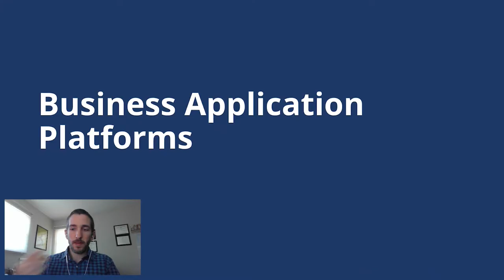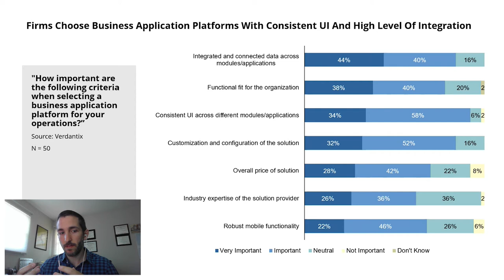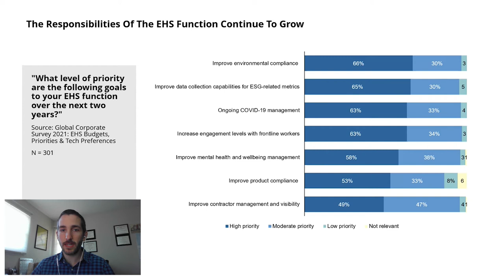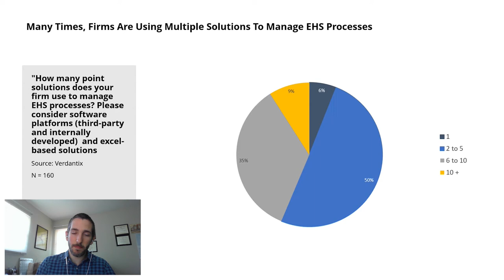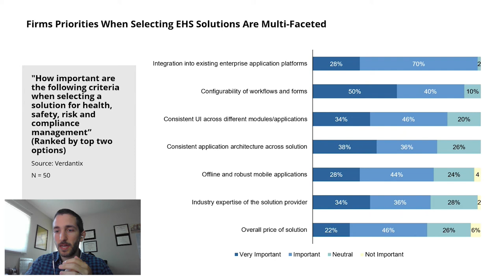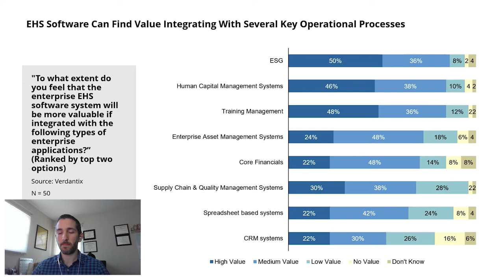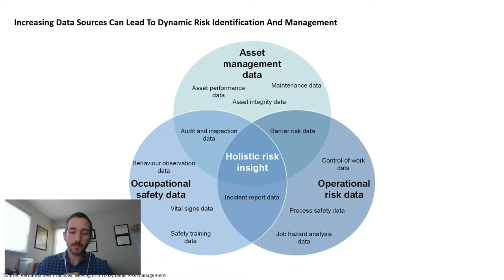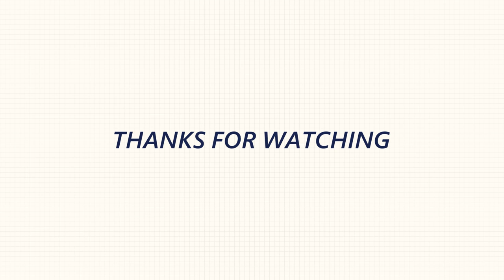Should EHS Software Be Integrated With Business Application Platforms - Verdantix Research Study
This webinar will go over the findings of a Verdantix Research Study "Should EHS Software Be Integrated With Business Application Platforms?" Verdantix interviewed 50 C-Level EHS and IT leaders internationally across a variety of industries to prove out the impact that platforms have when making technology decisions in Environment, Health, and Safety (EHS). Hear from Verdantix Research Director - EHS, Bill Pennington, ITRAK 365's Managing Director, Trevor Nimegeers, and Microsoft's Asim Riaz.